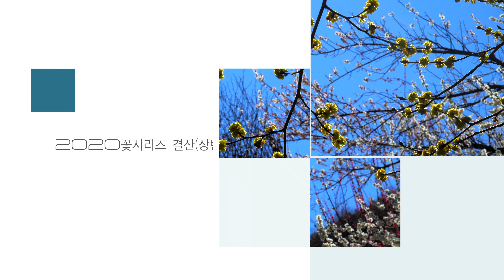2020 Beautiful 꽃 여행지 Best5(상반기)/ Korea's Best Beautiful Flower Destinations in 2020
2020 Beautiful 꽃 여행지 Best5 (상반기)/ Korea's Best Beautiful Flower Destinations in 2020

2020년도가 얼마남지 않은 끝자락 에서 금년 한해 동안 찍은 영상(3월~ 5월)중  꽃과 풍경으로 한국을 대표하는
아름다운 곳 5개소를 재 편집하여 보여 드리 고 자 합니다.
The year 2020 is just around the corner, and among the videos taken this year (March to May), representing Korea with flowers and landscapes.
I'd like to re-edit five beautiful places and show you.

3월 March : 광양 매화마을 (Maehwa Village in Gwangyang)
4월    April :  하동 화개마을 10리 벚꽃 (4km Cherry Blossoms in Hwagae Village, Hadong)
5월.   May : 서산 개심사 겹벚꽃 (Double Cherry Blossoms in Seosan)
                     순천 선암사 겹벚꽃(Suncheon Seonamsa double cherry blossoms)
                     경주 불국사 겹벚꽃(Gyeongju Bulguksa double cherry blossoms)